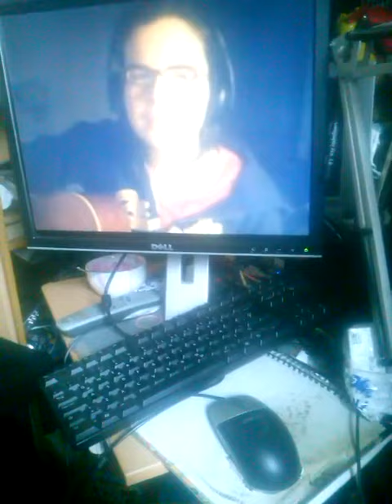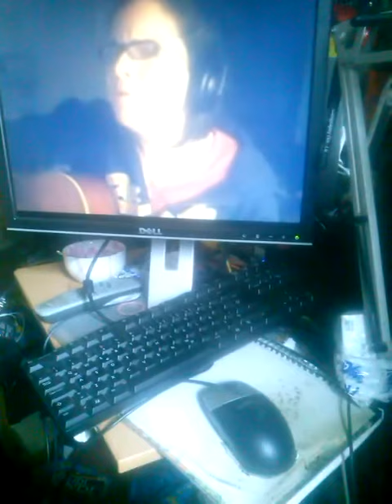cover go your way anne briggs plus tourettes CAM01988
coffeescup sang it on yt and l liked much, and l am singing with her video and got some tourettes sounds too. shouts . cos singing is relaxing or.